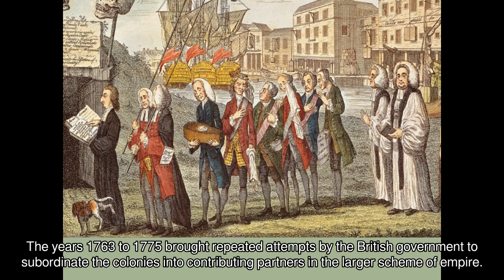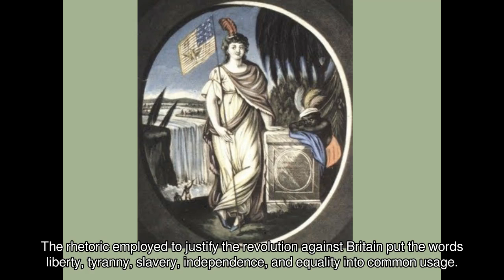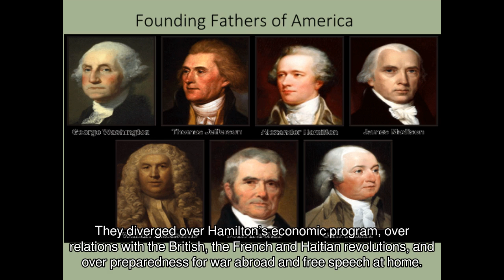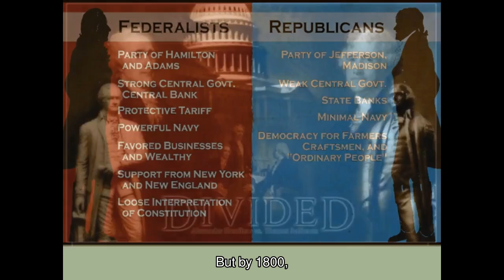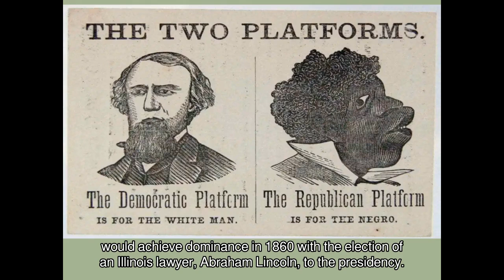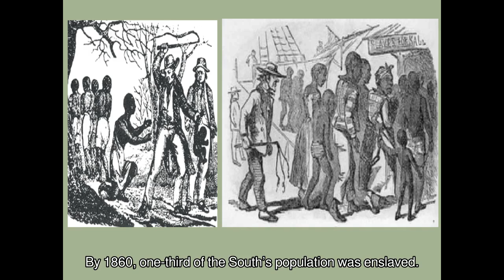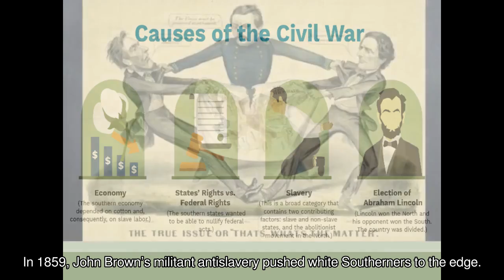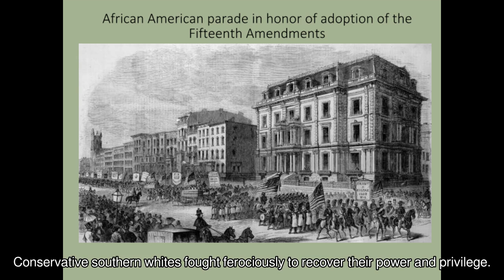Concluding Note Part 2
This video lecture presents the summary/concluding notes on Pre-Columbian Era to the Reconstruction period. This lecture is for the exclusive use of History 104 (US History) students only of the MSU-IIT under  Mr. Jay de los Santos.

Not to be cited as a reference material.